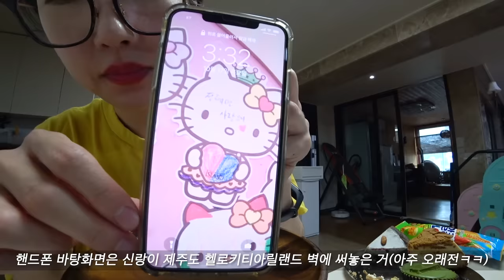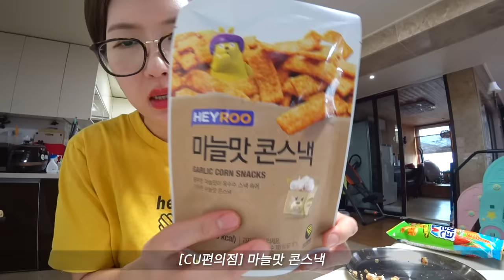SUB)먹방)까만찜닭 두찜 당면 연어회 붐바스틱 맛나제과 케이크한판 치즈볼 치즈돈까스 카야토스트 쫀득크림면 루씨앤정 오블리 라이라이 유린기 카페다붓 빵파티 VLOG MUKBANG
여러분~
오늘도 맛있는 거 가득 들고 왔어요 헤헷

여러분들이 그렇게 궁금해하셨던 미니 냉동고 속의 모습도 가지고 왔어요
사실 미니 냉동고 속 내용물들은 수시로 바뀌어요 ^^
그때그때 먹어치우고 새로운 거 채워놓고…

이번 주도 여러분에게 맛있는 정보를 드리는 맛 요정으로서 ㅋㅋㅋ
역할이 제대로 됐으면 좋겠구요~

아참 남동생이 갑자기 일 때문에 다른 지역으로 가서…
한동안은 또 자주 못 나올 거 같아요
저도 너무 슬프고 속상해요
가장 가까웠던 친구가 다른 곳으로 이사 간 느낌……..

혹시나 앞으로 자주 안 나오면 궁금해하실까 봐
미리 써놓습니다 (그냥 제가 서운해서 써놓는 거 같아요^^;;;)

아무튼 갑자기 겨울이 온 것처럼 추워졌는데
다들 감시 조심하시고 건강 잘 챙기세요

그럼 우리 또 다음 맛있는 영상으로 다시 만나요
그때까지 아프지 말고 맛있는 나날들 보내고 있어요~~
안뇽!

01:08 미니냉동고 공개
02:17 [마켓컬리]쌜모네키친 오로라생연어+사세윙봉+[CU편의점]ASMR쫀득크림면+매콤크림면 첫입
11:29 카야토스트+수란 만들어먹기 첫입
16:21 [루씨앤정]할로윈스모어쿠키들 첫입
22:40 [BHC]붐바스틱 첫입
26:13 잔반처리시간
26:55 [파리바게트]우유생크림케이크 첫입
38:21 [두찜]까만찜닭에 치즈사리 누룽지튀김 추가+[고메공방]미친 치즈돈까스+[미쁨푸드]찹쌀치즈볼 첫입
54:07 꼬칼콘 카라멜아몬드맛 첫입
55:10 [맛나제과]버터쫀득바,이것이리얼콤보등등 디저트들 첫입
01:02:58 [CU편의점]마늘맛 콘스낵 첫입
01:04:04 [맛나제과]마무리

[분홍언니랑]
28:58 [오블리] 마카롱
29:35 [라이라이]유린기+볶음밥
31:15 여천 거북공원에서
31:46 할렐루야 호떡
32:30 카페[다붓] 다쿠아즈 흑임자갸토 감자스콘 에그타르트
34:56 여천 튀김포차 잡채튀김

[은채][은서][채근]
24:58 채근이 생일축하 노래
28:31 꿍한 표정으로 엄마 팔에 착석 중인 은채
28:52 이모들 안녕~
36:09 은채랑 채이랑 마카롱 사이좋게 나눠먹기

♥♥ 카메라 ♥ : 소니액션캠 x3000r , 아이폰xs
♥ 편집프로그램 ♥ : premiere pro

♥가장많이 사용하는 립♥  : 페리페라 잉크더벨벳 잉크튜드 색상
♥손목밴드시계♥ : 샤오미 미밴드2

댓글 전부 다 확인하고 있어요 ^^
정신없는 3남매 독박육아로 답변을 다 못해드리는 점 이해 부탁드려요 ㅠ.ㅠ
인스타그램 다이렉트는 확인이 많이 늦어요.

I brought so much delicious food today as well.

I'm showing you my mini freezer that you've been wondering about.

Actually, whatever's in it keeps changing constantly.
It gets eaten and then it gets filled up...

I hope I do my job well this week too as a taste guide for you lol

Oh, right. My brother moved to a different area, so he won't be in the video for a while..
I'm so sad as well.
I feel like I lost my close friend...

Just in case you are wondering about him..I'm writing it here (I just feel sad about it )

Anyways, it got really cold like it's the winter now. please take care and don't get sick!

Let's meet again in the next delicious video.
Take care and have delicious days until then!
Bye!

SUB)MUKBANG) Black Braised Chicken Boombastick Manna Bakery Mippeum Cheese Balls Cheese Pork Cutlet Kaya Toast Chewy Cream Noodles Cream Cake Lucy & Jung S'More Cookies O'vely Lai Lai Fried Chicken with Soy Sauce Cafe Da:But VLOG MUKBANG

01:08 Opening the mini freezer.
02:17 [Market Kurly] Raw salmon + Sase chicken wings + [CU Convenient store] ASMR Chewy cream noodles and spicy cream noodles
11:29 Kaya toast with poached egg.
16:21 [Lucy & Jung] Halloween S'more Cookies
22:40 [BHC] Boomba sticks
26:13 Eating all the leftovers.
26:55 [Paris Baguette] Milk Cream Cake
38:21 [DooJjim] Black Braised Chicken with extra cheese and scorched rice + [Gourmet Gongbang] Crazy cheese pork cutlet + [Mippeum Food] Cheese balls
54:07 Caramel almond corn snack
55:10 [Manna Bakery] Chewy butter bar, This is the real combo, etc., desserts.
01:02:58 [CU convenient store] Garlic flavored corn snack
01:04:04 [Manna Bakery] Finishing up

[With Bunhong]
28:58 [O'vely] Macaroon
29:35 [Lai Lai] Fried chicken with spicy soy sauce + fried rice
31:15 Yeocheon Turtle Park
31:46 Hallelujah hotteok
32:30 Cafe [Da But] Dacquoise, Black sesame cake, Potato scone, Egg tart
34:56 Yeochoen Deep Fried noodle bread

[Eunchae] [Eunseo] [Chaegeun]
24:58 Chaguen Happy Birthday song
28:31 Eunchae in mom's arm
28:52 Bye bye~
36:09 Eunchae and Chaeyi sharing macaroon

♥♥ Camera ♥ : Sony Action camera  x3000r , iPhone xs

♥Most used lip product♥  : Peri Pera Ink the Velvet Inktude
♥The watch♥ : Xiaomi Miband 2

I real all your comment :)
I have 3 kids to raise, so I can't reply all the comment, please understand.
I'm slow replying to Instagram direct messages.